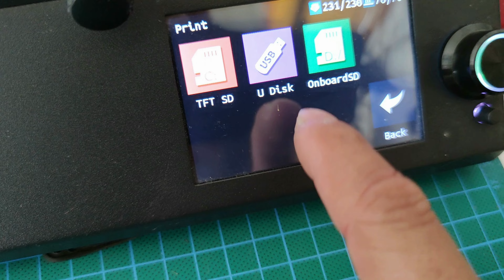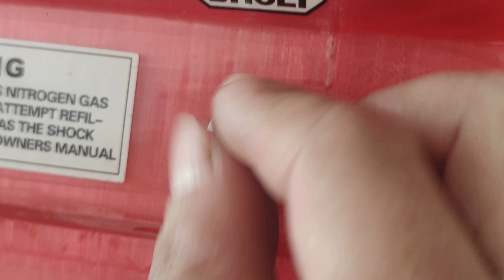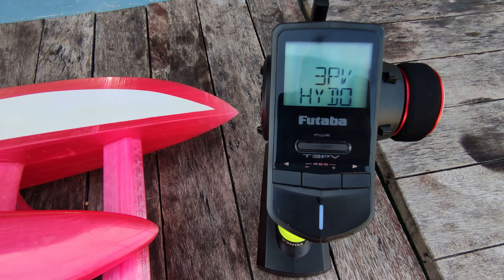3D Printed Hydroplane Boat (Part 2)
3D Printed  Hydroplane Boat
Filament  PLA
Brand:  Esun

Specifications:
Hull Length: 30.5 inches (77.50 cm)
Beam: 16 inches (410 cm)
Weight: 42 oz (1.5kg)
Lipo Betterry  4S -6S 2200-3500mah
Brushless Motor 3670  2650kv W/Cooling Jacket
Speed Control  Favourite 100A waterproof (Forward/Reverse)
Servo Standard Water Proof 1pcs
Flexible Shaft Prop Nut Drive Dog 4mm
Propeller 42mm/4mm
Shaft adapter, Coupler 5x4mm
Linkage Stopper Servo Connectors
Silicone water Pipe 4 mm
Water Outlet 6mm
Waterproof Push Rod Seal
Waterproof electronics
Radio Futaba 3PV 2.4GHz (3-channel)
RX Corona (3-channel)